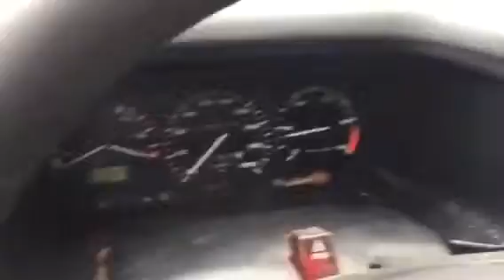25 февраля 2017 г.